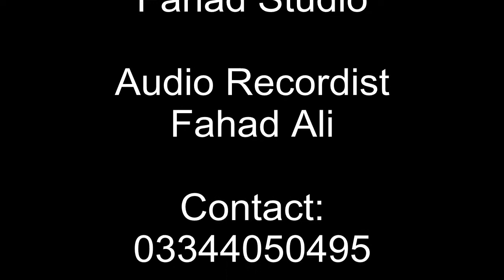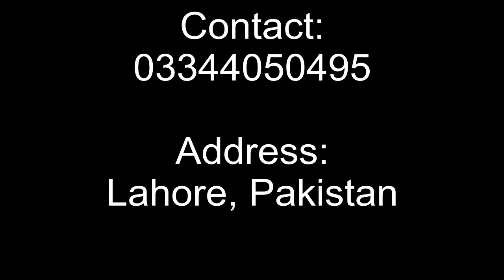Fahad Song (Bol na Halke Halke).avi